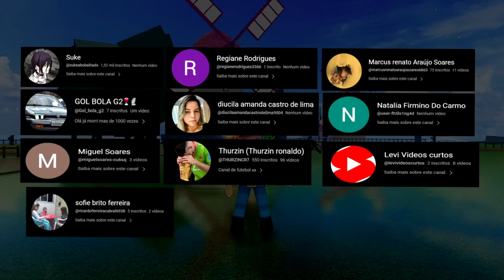PRIMEIRA VEZ NO BLOXFRUITS E JÁ GANHEI UMA FRUTA SUPER FORTE - RUMO AO PROPLAYER - ROBLOX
● Participante(s): @carrapixo2.0
✔ Email para contato profissional: